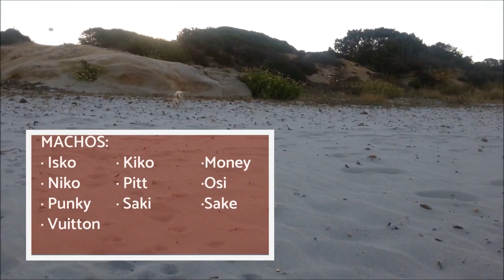Nomes para CHIHUAHUAS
O Perito Animal pensou em uma seleção de nomes que têm tudo a ver com os CHIHUAHUAS, pequenos no tamanho mas com um coração enorme e uma personalidade única. Se ligue nas nossas sugestões e se você tem outras ideias de como chamar um CHIHUAHUA , deixe nos comentários!

Descubra no Perito Animal um canal de grande qualidade dedicado exclusivamente ao mundo animal. Encontrará conteúdo muito variado quer seja sobre adestramento ou beleza, tudo aquilo que lhe possa ser útil como proprietário e um amante dos animais. O que espera para se transformar em um autêntico Perito Animal. Entre e divirta-se conosco!